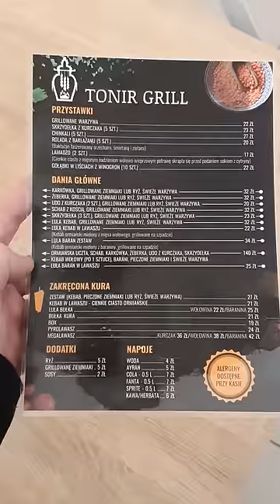NAJLEPSZY KEBAB Z DZBANA TONIR GRILL POZNAŃ - SPRAWDZAM JAK SMAKUJE BARANINA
Jeżeli to czytasz napisz - "MCDONALD'S KFC ORLEN BURGER KING SUBWAY ZAHIR PIRI PIRI TONIR KEBAB"  Dostaniesz serducho ode mnie za napisanie hasła!